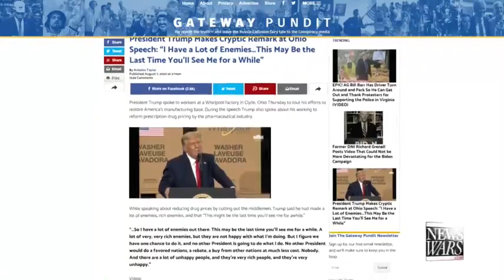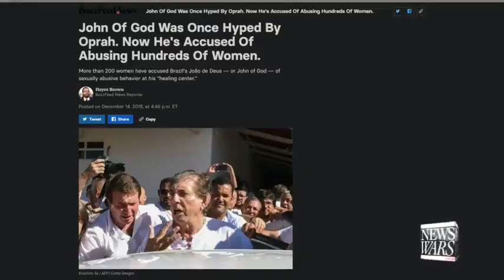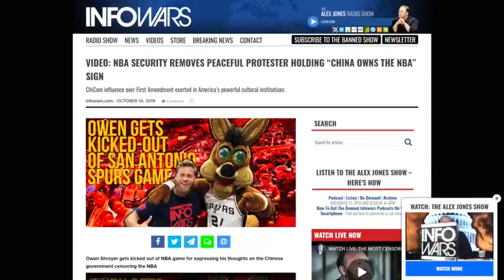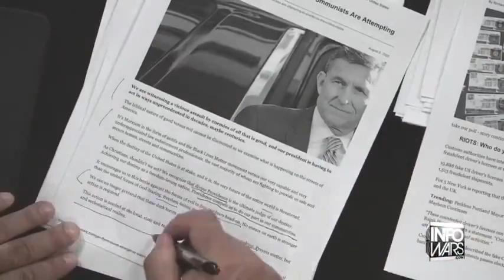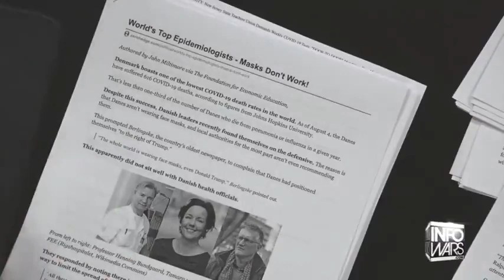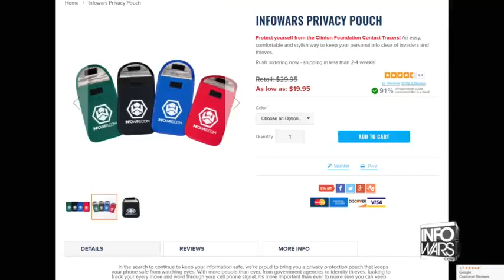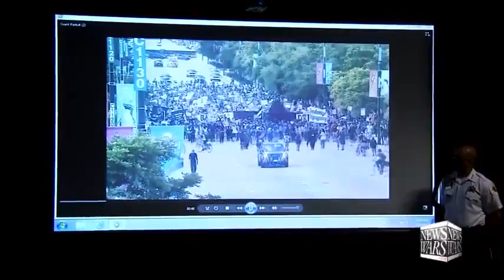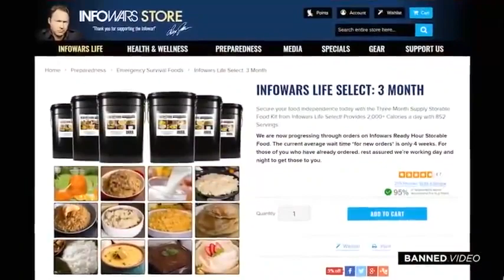SPECIAL BROADCAST SATURDAY 8/8/20 • TRUMP WARNS OF NEW DEEP STATE COUP ATTEMPT